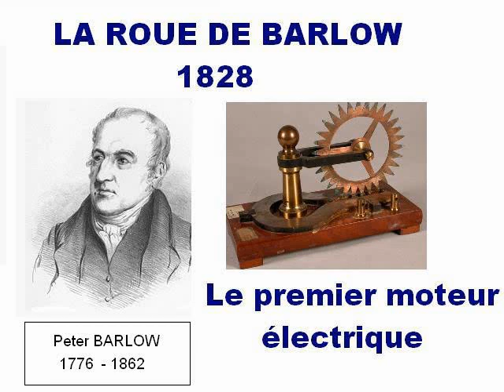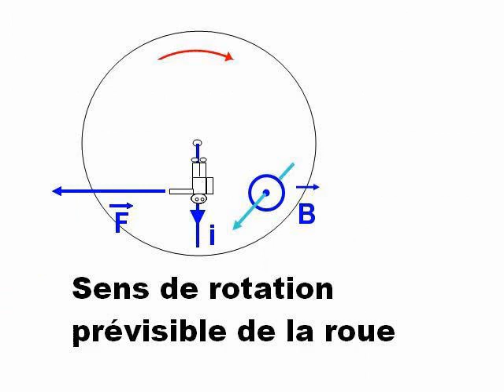La roue de Barlow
La roue de Barlow est le premier moteur rotatif électrique. On explique ici son fonctionnement.